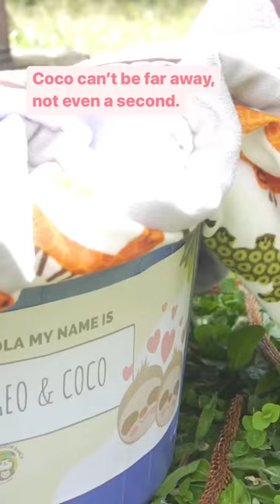💘 Geo & Coco: two inseparable sloths!